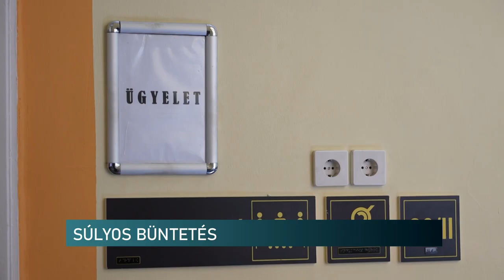Előzetesbe került a késelő - volt barátnőjét és egy fiatal férfit szúrt meg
Előzetesbe került a késelő, akit kettős gyilkossági kísérletével gyanúsítanak - volt barátnőjét és egy fiatal férfit szúrt meg

Előzetesbe helyezte a Pécsi Járásbíróság azt a 22 éves férfit, aki a nyomozók szerint, késsel sebesített meg két embert életveszélyesen Komlón. Volt barátnőjét és egy fiatal férfit szúrt meg többször, mindkettőjük életét az orvosi beavatkozás mentette meg. A bűncselekményért akár a legsúlyosabb büntetést is kiszabhatják az elkövetőre.